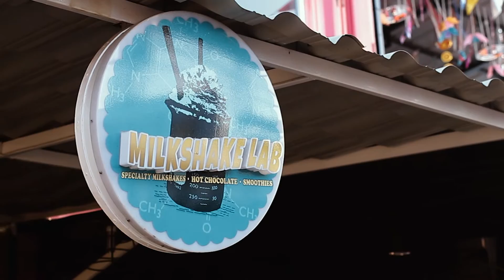Christine Castillo's Photoshoot at Carnival Food Park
Christine Castillo has been a regular at Wowenkho Studios. One time, she asked me if we  could do a concept photoshoot that required going out of the studio and going to the nearest food park. Luckily, the Carnival Food Park in Marikina is a few kilometers away from  Wowenkho Studios and that's where we decided to do our shoot.